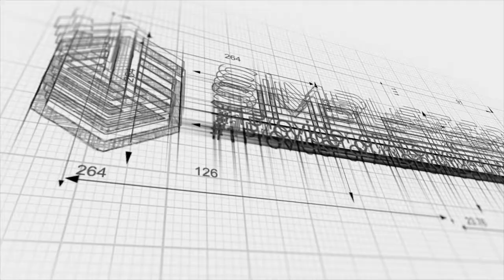SimpleTerra Yurt Homes - Restaurant Walkthrough with Music